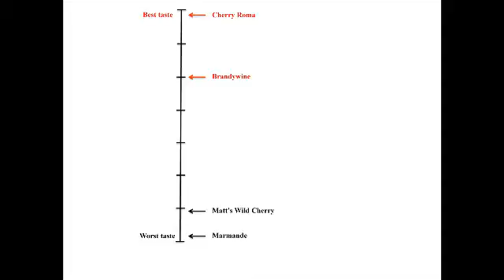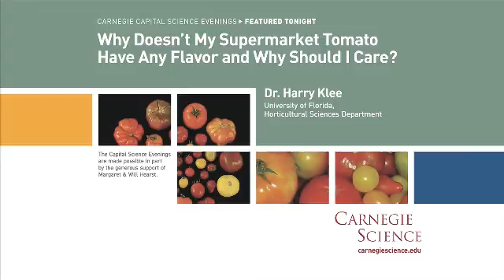The Secret to Great Tasting Tomatoes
Dr. Harry Klee, from the University of Florida, Horticultural Sciences Department, explains the science that goes into picking a great tasting tomato.